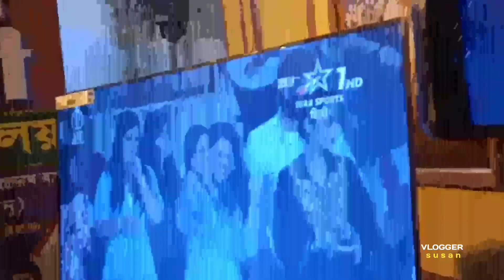india vs new zealand semi final world cup 2023 । india win semi final world cup 2023 ❤️😍🏆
Vlogger susan,চ্যালেন এর পক্ষ থেকে  আপনাদের কে স্বাগত জানাই।
নতুন নতুন ভিডিও পেতে চ্যালেনটি কে সাবস্ক্রাইব করুন আর পাশে থাকা বেল আইকনটি ক্লিক করে দিন, যাতে করে আমার পরবর্তী ভিডিও -র নোটিফিকেশান সবার আগে আপনার কাছে পৌঁছে যায় লেখা টি পুড়ো টা পড়ার জন্য ধন্যবাদ।